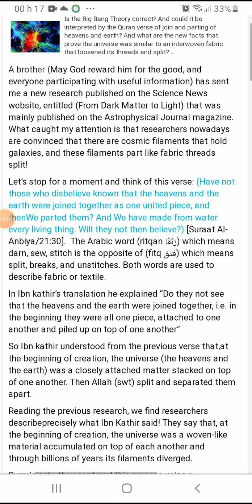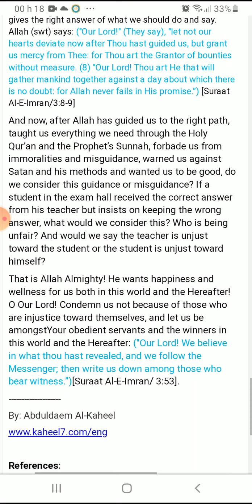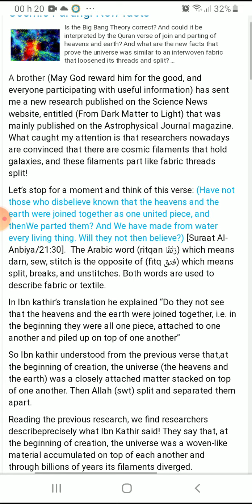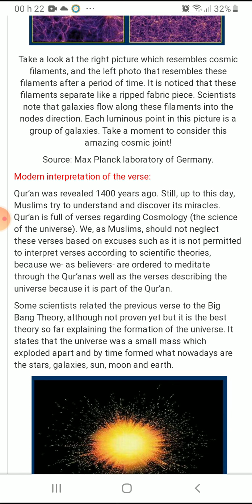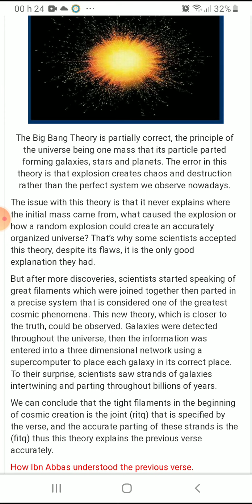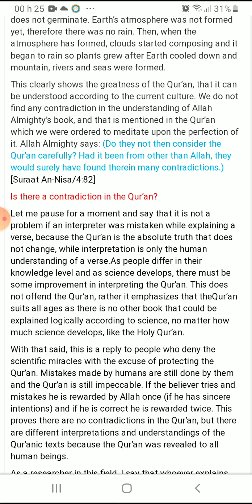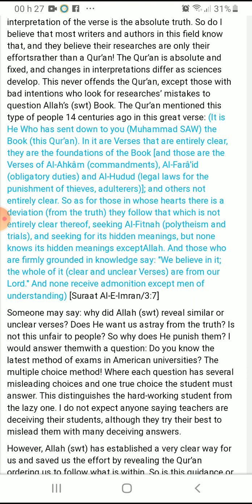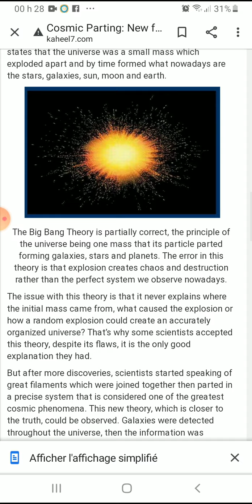Cosmic parting : new facts